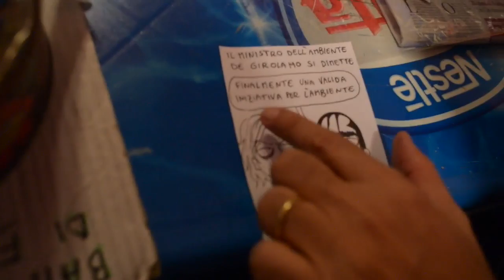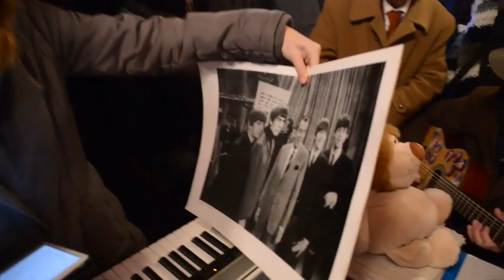Edicola Show 27 Gennaio 2014